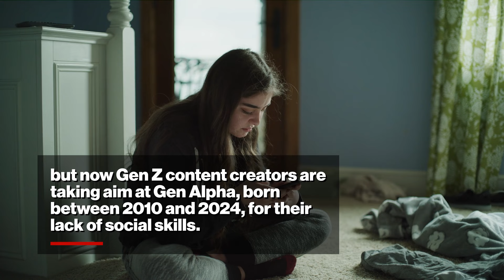After mocking millennials, Gen Z are now coming for Gen Alpha: ‘They’re just not all there’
They’re notorious for mocking Millennials for being old and unfashionable, but Gen Z is now sneering at those who are younger than them.

Zoomers are hitting out at Gen Alpha, whose members were born between 2010 and 2024, saying they’re stunted when it comes to socializing.

On social media, Gen Z content creators claim that the youngsters suffer from “blue light stare,” described as a “nonchalant, unbothered look on their face.”